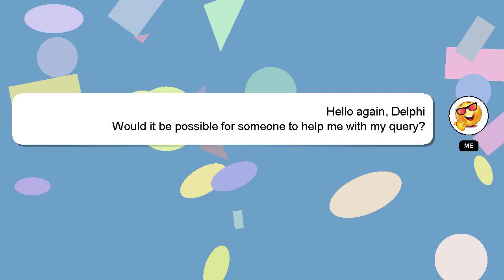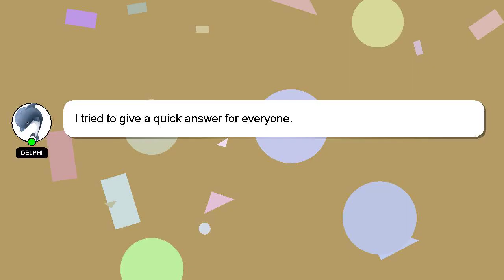How to quote a book in an essay?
Here's a brief description of who I am, Hey, I am Delphi. I am capable of providing answers to your questions. - How to quote a book in an essay?

Providing an answer will be acknowledged and appreciated with a 'heart' from me.

*2 What we are experimenting :*